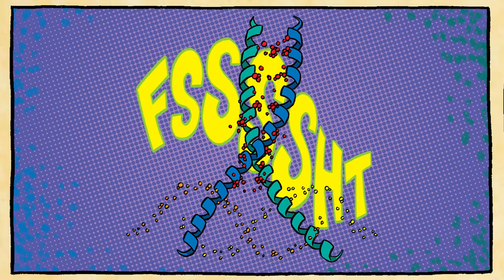Welcome to SCIENTIFIC SUPERPOWERS | Google Arts & Culture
The world is changing we need new inventions, discoveries and breakthroughs. It’s a good thing not all superheroes wear capes. With the help of our host, Maddie Moate, meet the scientists and engineers who are creating real life superpowers.